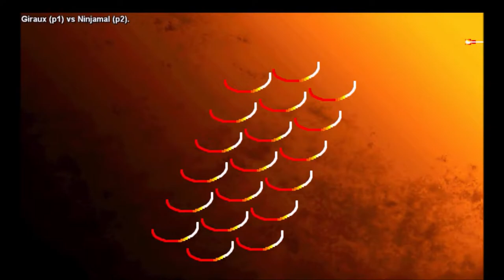『ストリートファイターIII 3rd STRIKE -Fight for the Future-』 『ジロー・バトル・クロニクル ・57』